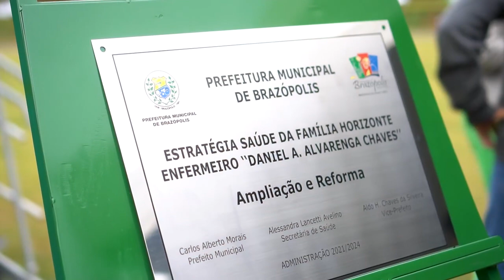MM FILMAGENS EVENTOS NO BRASIL DIRETAMENTE PEDRALVA SUL DE MINAS PARA O MUNDO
SHOW  E EVENTOS COM PAINEL DE LED NO BRASIL